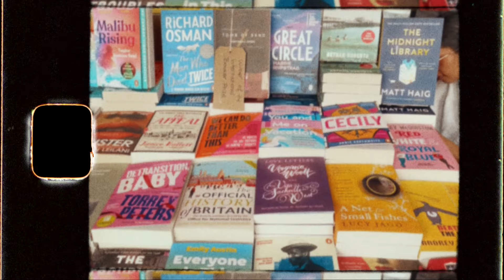[VLOG] I moved to London! | ロンドンに移住しました🇬🇧(2年前)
動画の詳細は概要欄ご覧ください🌼

✳︎ OTHERS ✳︎
Camera: SONY RX100Ⅶ
Editing software: Final Cut Pro & Fake 8 Film Lab
Editing PC: MacBook Air

account: @meine_kleineko